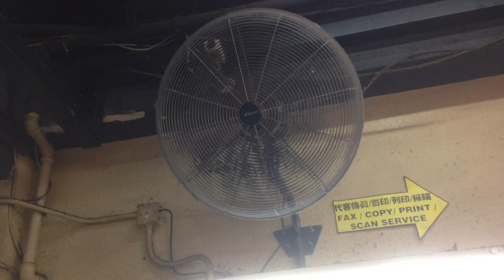(Brand is unknown) Industrial/commercial duty wall fan in a mall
This fan is new. That visit to that mall was the first time I have ever seen it there. It is pointing at what appears to be a security guard podium.

This fan has a blade diameter of around two feet (24" (61cm)). It has those airplane-propeller-type blades, which are red in color. This makes the fan look somewhat unique compared to most fans of its kind. The airflow of this fan is inferior to the airflow of the Windy brand wall fans, of the same size, that I normally see here. Typically, fans with the "airplane propeller blades", as I like to call them, move less air than the ones with the blade sets where the two blades somewhat form the letter S. Those S-shaped blade sets are typically found on Windy brand, Wing Ton brand, Rita brand, and Fresh'nd Aire brand (the brand that seems to have started that blade design), just so you know what I mean.

This mall is not air-conditioner (apart from the shops and restaurants), and people are cooled by some wall fans placed throughout the mall (even though I don't think they are enough of them). There are also large exhaust fans there (link coming soon).

Tags: industrial commercial duty high velocity capacity 60cm modern new air circulation hvac cooling ventilation extractor ventilator